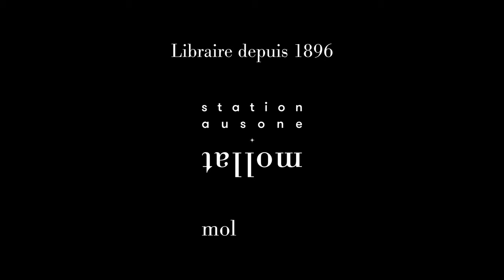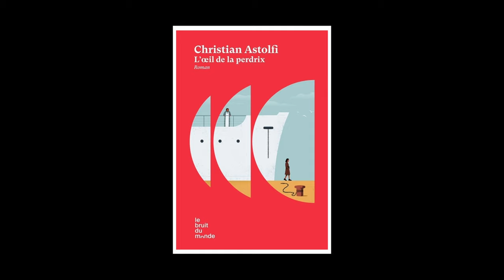Christian Astolfi - L'oeil de la perdrix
À l'occasion du festival "Le livre sur la Place" à Nancy, Christian Astolfi vous présente son ouvrage "L'oeil de la perdrix" aux éditions Le bruit du monde. Rentrée littéraire automne 2024.